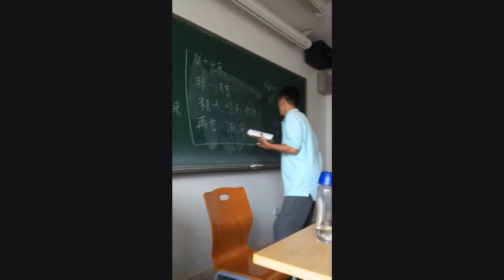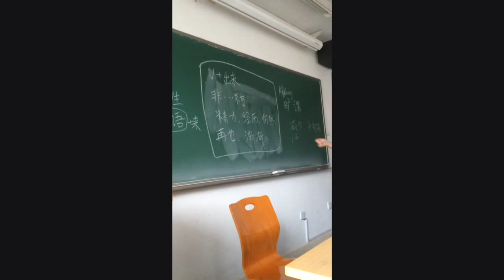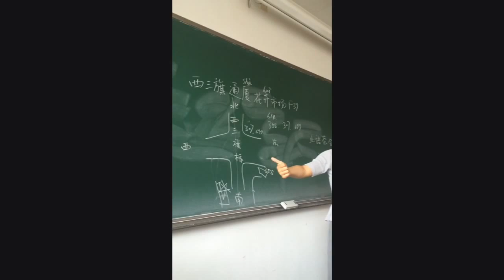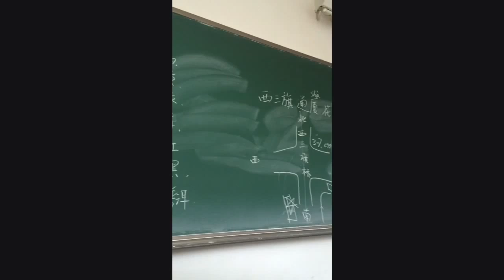Adventures in China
I went to China for 2 months summer of 2015 :) 1st month was to learn Chinese at 北大大学, Beijing University. 2nd month, traveled with parents and went to GuangZhou (Canton), Chongqing, and Tibet :)